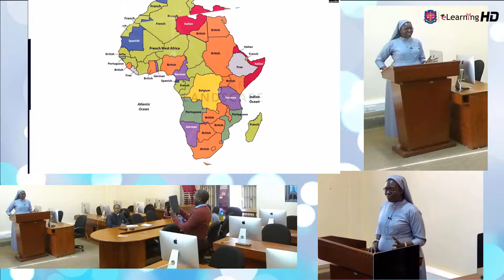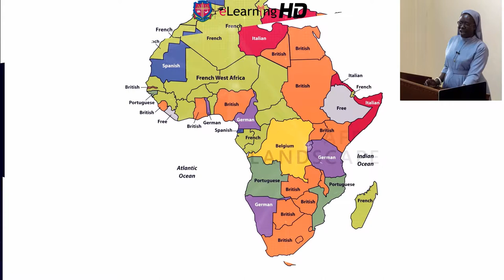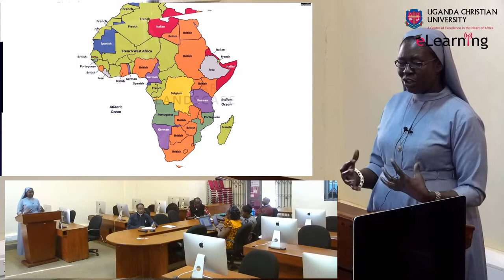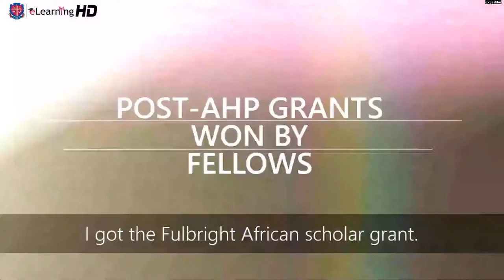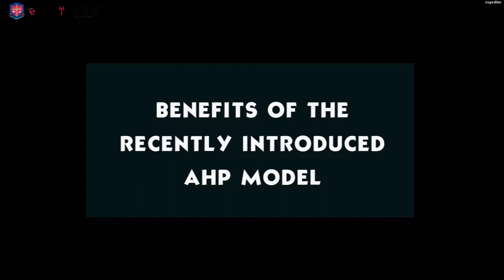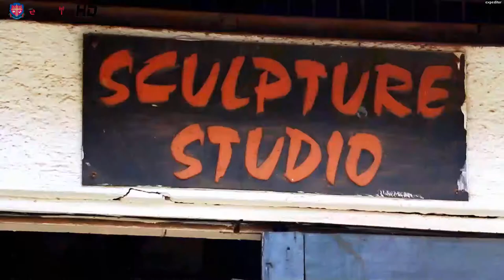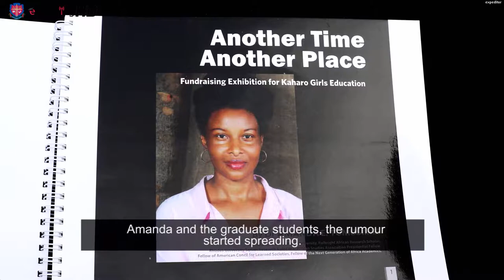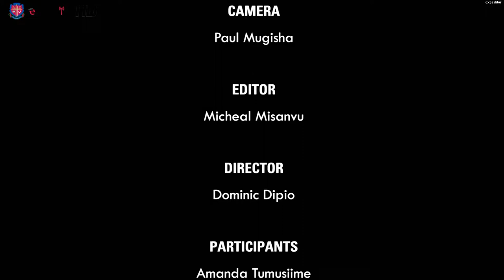The trajectory of the AHP and the ripple effects of the AHP in Uganda by Sr. Professor Dominic Dipio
5th PhD Symposium Theme: Humanities Research in Uganda, Highlights from the African Humanities Program (AHP) Fellows and Uganda Christian University Graduate Students.

The objective of the 5th PhD Symposium was to introduce the highlights of the ten year AHP/ACLS fellowship programme and to introduce the Humanities Research agenda at UCU. The three main presentations where by Sr. Professor Dominic Dipio, AHP Fellow 2009 and Coordinator Graduate Programmes Literature Department Makerere University. Sr. Dipio presented "The trajectory of the AHP and the ripple effects of the AHP in Uganda".

Dr. Cornelius Wambi Gulere, AHP Fellow 2010, as the sessions moderator and Coordinator Graduate Programmes in the Department of Languages and Literature, Uganda Christian University.

Dr. Joseph J. Owor, Graduate Research Coordinator, School of Research and Post Graduate Studies (SRPGS) was in full attendance the overseer. He gave the welcome and the closing remarks.